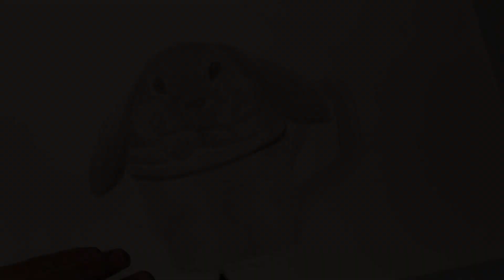Рисуем карандашом кролика. Draw a rabbit with a pencil.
Всем привет и хорошего настроения, сегодня будем  рисовать кролика простым карандашом. надеюсь видео вам понравится.
Hello and good mood, today we will draw a rabbit with a simple pencil. I hope you like the video.